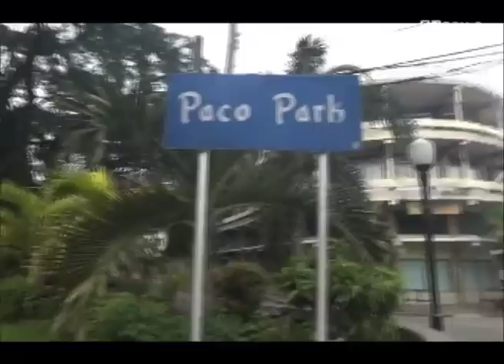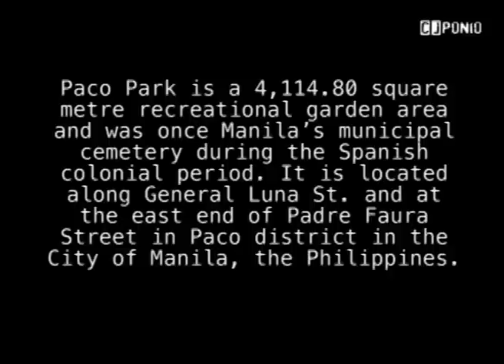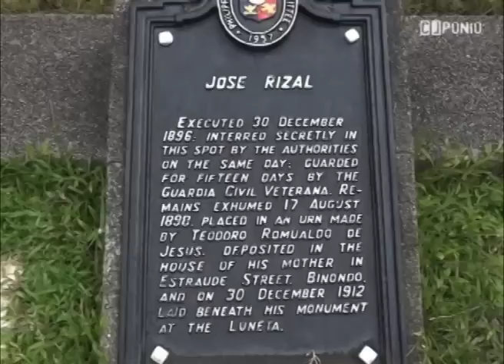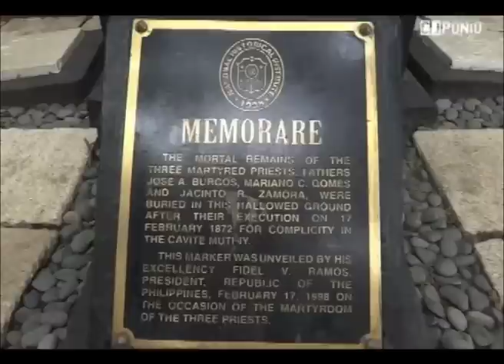Paco Park - A short documentary by Carlo Ponio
Paco Park was originally planned as a municipal cemetery for the well-off and established aristocratic Spanish families who resided in the old Manila, or the city within the walls of Intramuros during the Spanish colonial era. Most of the wealthy families interred the remains of their loved ones inside the municipal cemetery in what was once the district of Dilao (former name for Paco). The cemetery was built in the late 18th century but was completed several decades later and in 1822, the cemetery was used to inter victims of a cholera epidemic that swept across the city.
The cemetery is circular in shape, with an inner circular fort that was the original cemetery and with the niches that were placed or located within the hollow walls. As the population continued to grow, a second outer wall was built with the thick adobe walls were hollowed as niches and the top of the walls were made into pathways for promenades. A Roman Catholic chapel was built inside the walls of the Paco Park and it was dedicated to St. Pancratius.
On December 30, 1898, Philippine national hero Dr. José P. Rizal was interred at Paco Park after his execution at Bagumbayan.